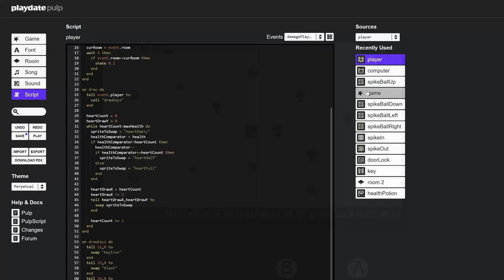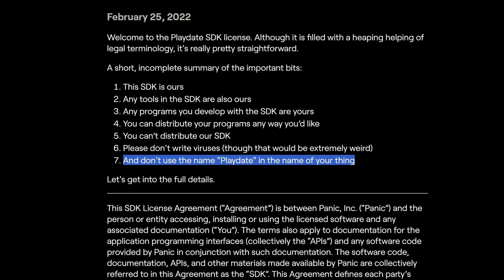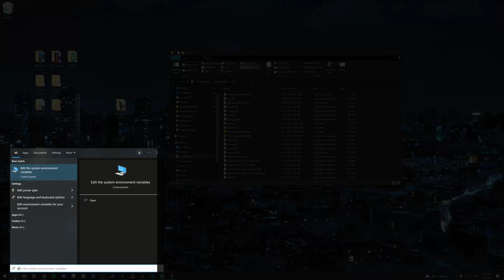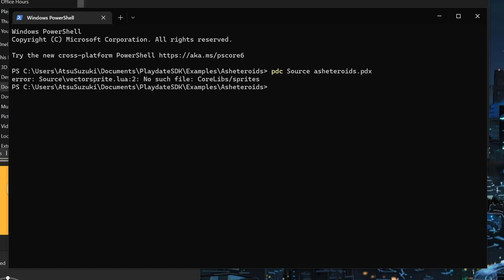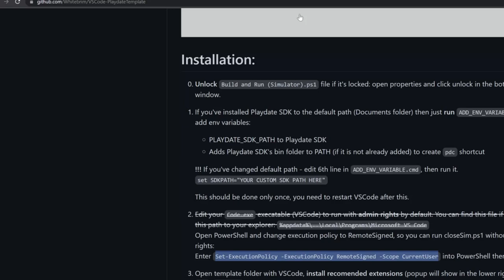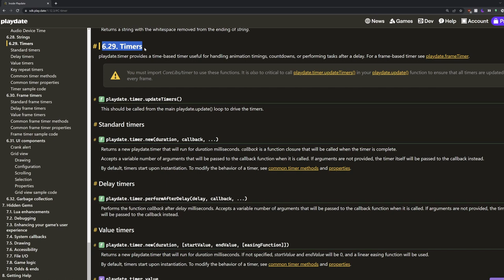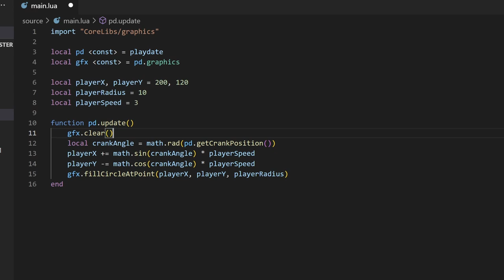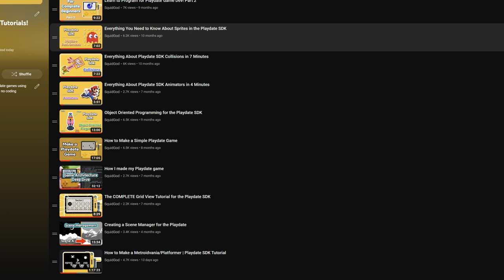Getting Started with Playdate Game Development in 2023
In this video, I'll be going over what making games is like for the Playdate and how to setup a Playdate SDK game development environment on Windows using Visual Studio Code. This video is an update to a previous video I've made called "Getting Started with the Playdate SDK: Setup and Basics".

Timestamps:
0:00 Intro
2:14 SDK Installation
4:24 Manual Code Compilation
6:38 Notes About Simulator
7:19 Installing VSCode
7:34 Installing Playdate Project Template
10:00 How the SDK Works
10:45 Writing a Demo
13:25 Uploading to Device
13:43 Next Steps and Resources